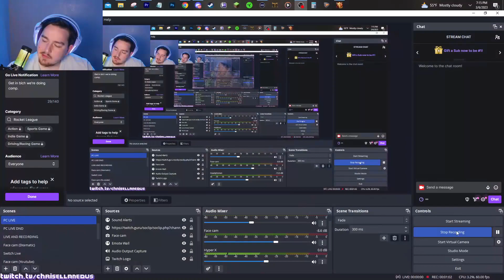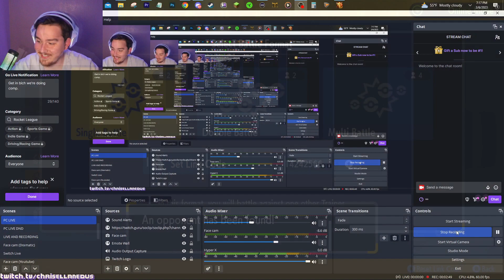LILLIGANT THE LILLIGOAT! | DDD VS TMP | GPS S9 WEEK 7 | POKÉMON SCARLET & VIOLET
Welcome back to the Global Pokemon Society Draft League with the Diamond Desert Dwellers. Your home team, the Diamond Desert Dwellers has rejoined the league for season 9. This is a season you will not want to miss!

Check out the Global Pokemon Society on youtube